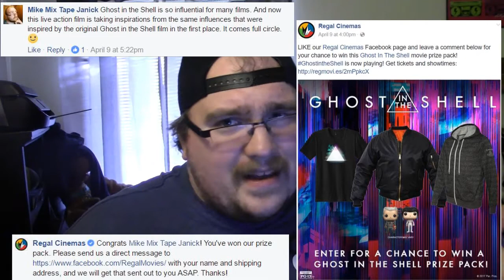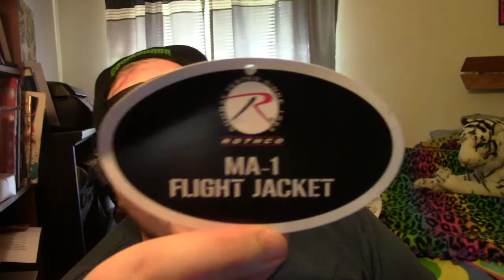'Ghost In The Shell' Unboxing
Special Thanks to Regal Cinemas for this giveaway and everything else. Go check them out.